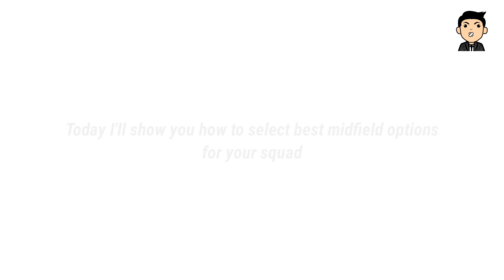Best Midfield Combination to Win Online matches in Pes2021 • Dominate the midfield tactics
In this video I'll explain the best midfield combo for 4-3-1-2 . I'll explain which worked for me in this video. hope this video was helpful for you all. Smash the like button ❤

(if you are free please check my contents. I've really worked hard on every single videos. Any sort of suggestions and feedbacks would be appreciated)